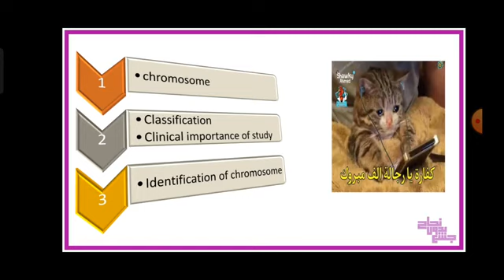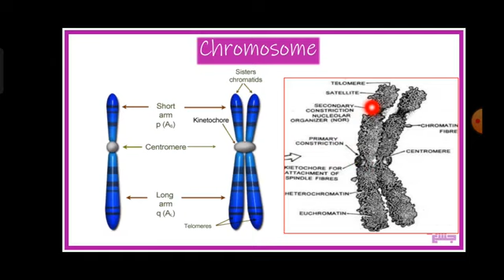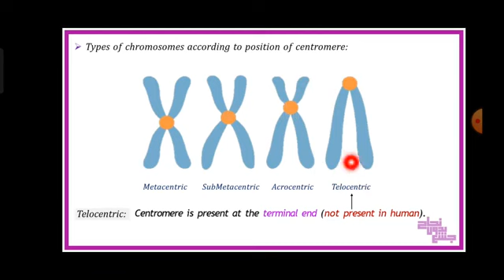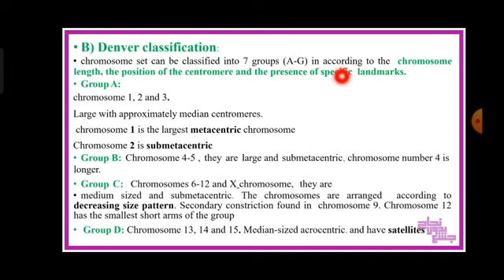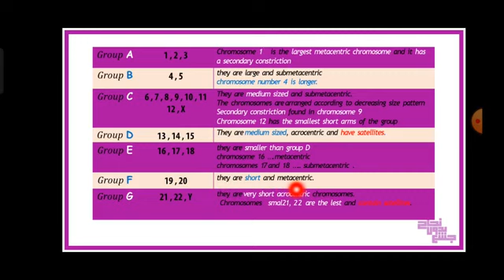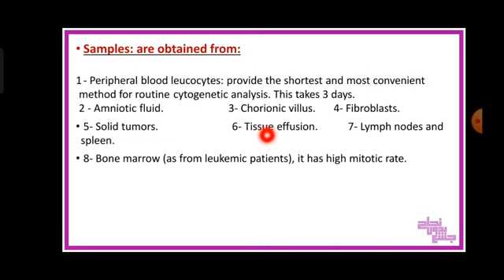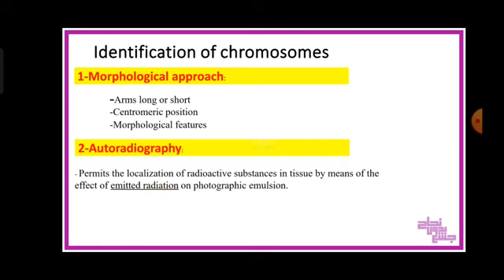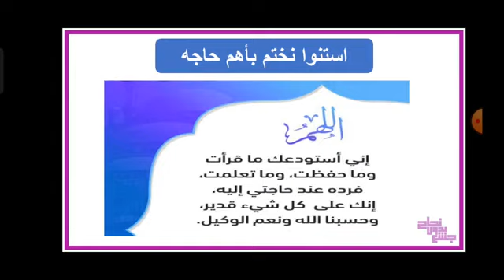Revision of L1, chromosomal structure, Histology